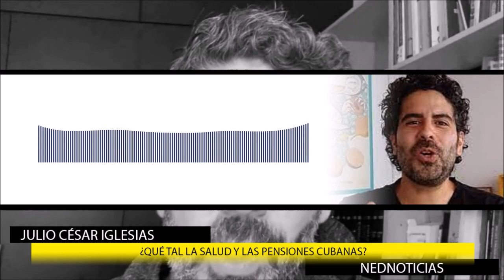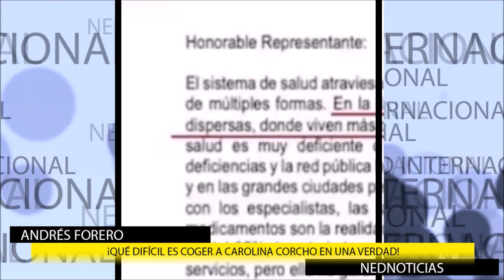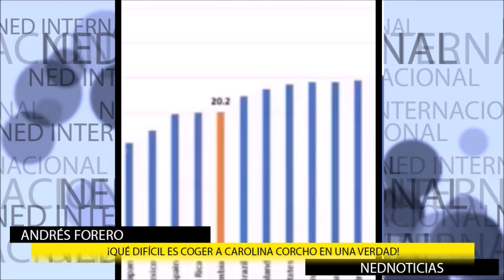REACCIONES 📢 NADA DE DEJARSE INTIMIDAR, A DEFENDER NUESTRO PAÍS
Enrique Gómez
Juan Fernando Reyes
Humberto de la Calle
Andrés Forero
Julio César Iglesias